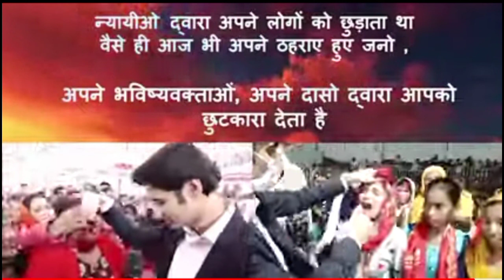Standup from Wheelchair By Prophet Bajinder Singh of the Jesus Name..✝️✝️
Stand up from Wheelchair By Prophet Bajinder Singh of the Jesus Name..✝️✝️